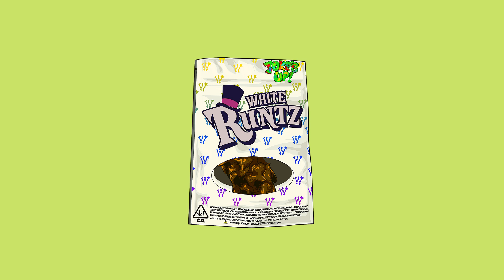[Free] Young Thug Type Beat 2020 "Departure" | Free Trap Type Beat / Instrumental (Hard)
Prod. Stunnah Beatz